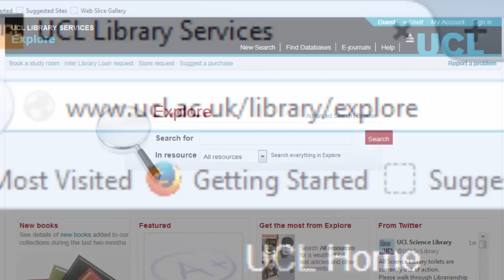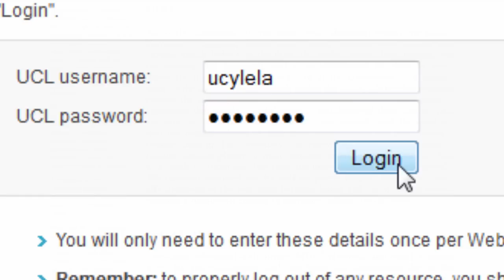Getting in and getting on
Find out how to get into the Libraries, log in to your account to renew books and make requests, and access electronic resources.

A 'Skills in Seconds' film from UCL Library Services.

Film clip from 'The Nation at your Fingertips', Audio Productions Inc, 1951.